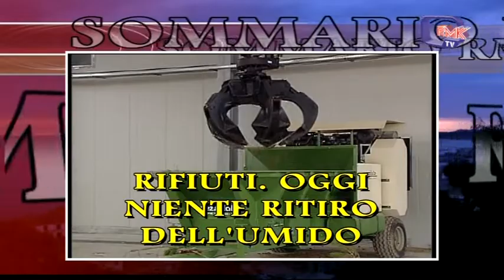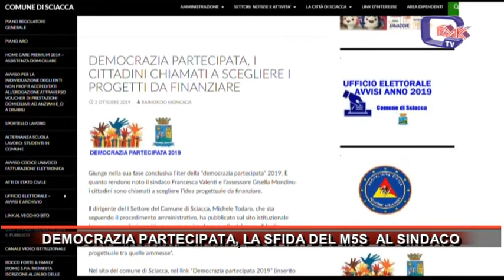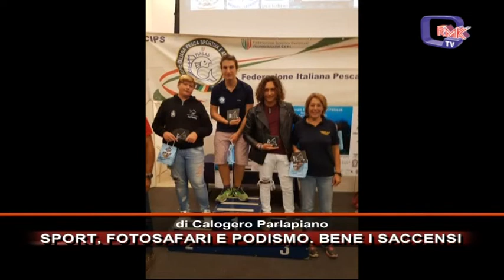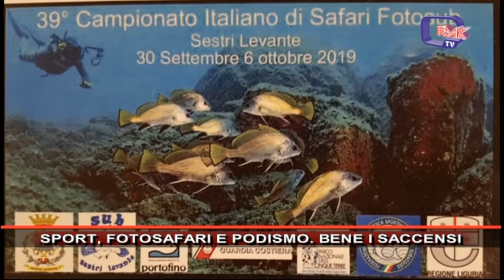Rmk Notizie 07 Ottobre 2019